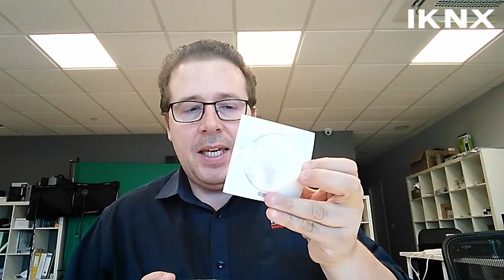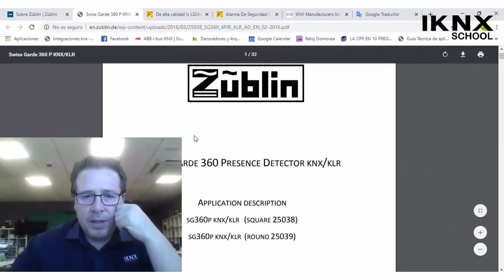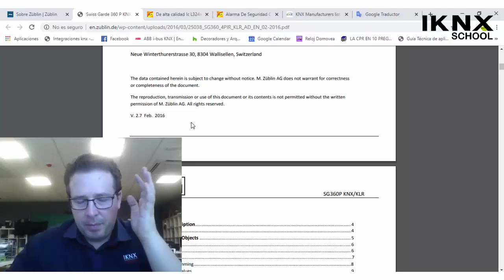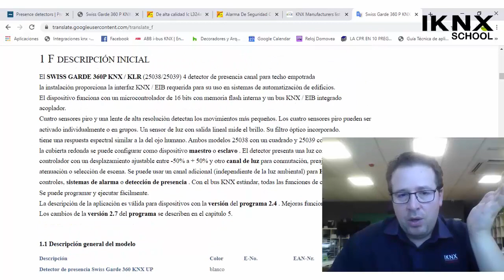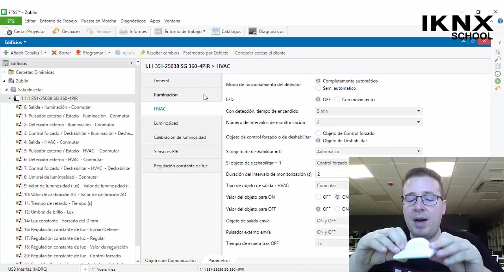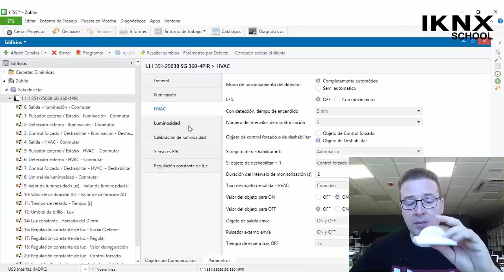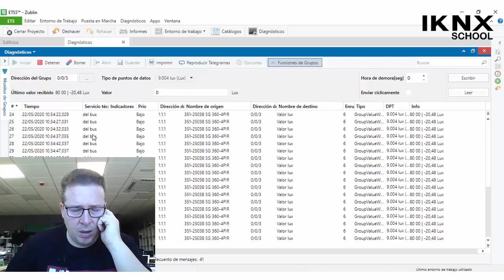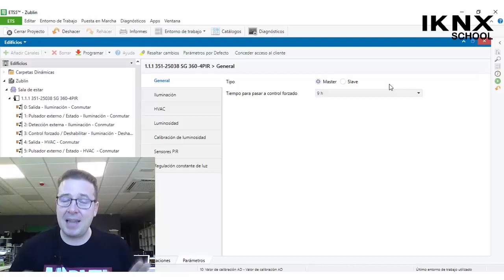TIPS KNX Nº129. Detector presencia 360º fabricante Zublin.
Tutorial sobre el detector de presencia de 360º del fabricante Zublin y de referencia: 25038
"...y recuerda KNX no es nada difícil, solo depende de quien te lo explique".